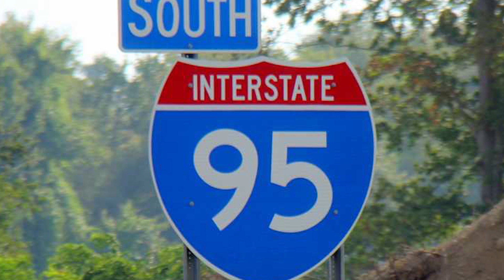I-95 south (VOL 1.)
Tap into this mix that takes you on a ride through the south. First stop Louisiana last stop Florida and we just getting started. Volume 1 today Volume 2 soon come!